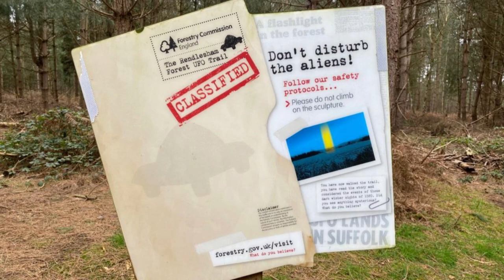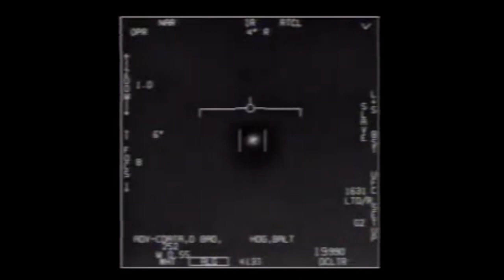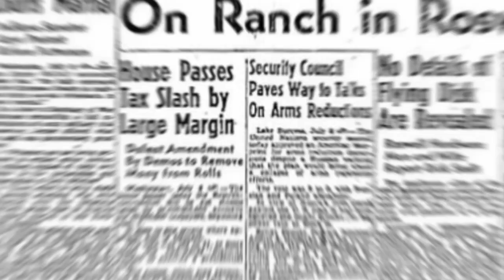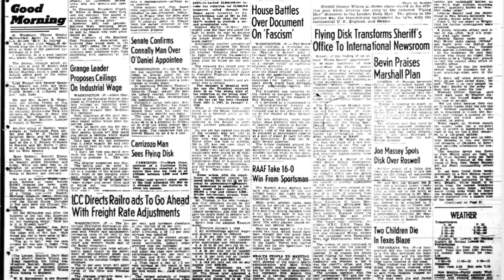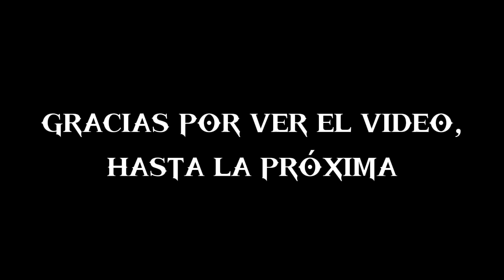5 Avistamientos De Ovnis Más Famosos e Impactantes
Los avistamientos de Ovnis más famosos a lo largo de la historia han capturado la imaginación del público y han desencadenado debates apasionados sobre la posibilidad de vida extraterrestre y la existencia de tecnología avanzada no identificada. Desde el misterioso Incidente de Roswell en 1947, que inició la era moderna de los avistamientos de Ovnis, hasta el intrigante Avistamiento de la Marina de los EE. UU. en 2019, que sigue siendo objeto de estudio y especulación, cada caso presenta su propio conjunto de enigmas y desafíos.